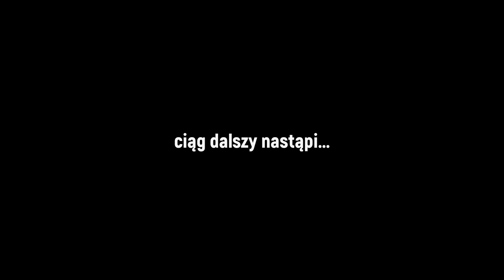Wakacje z kamperem 3. " Powrót bywa ciężki ". Odcinek 11. Dzień 13 i 14.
Dzień 13. Nic nie nagrałem. Jedynie dronem po okolicy. Lenistwo to ogromna skala trudności do pokonania. Ogólnie dzień mieszany pod względem pogody. Dzień 14. Już powrót do domu i w sumie prawie pożegnanie z Tatrami ale. nie takie do końca. Nocleg w lesie obok Zagnańska. Powrót był ciężki do tego stopnia że ledwie mówiłem do kamery. Deszcz i deszcz przez prawie całą drogę. Prawie jesień.